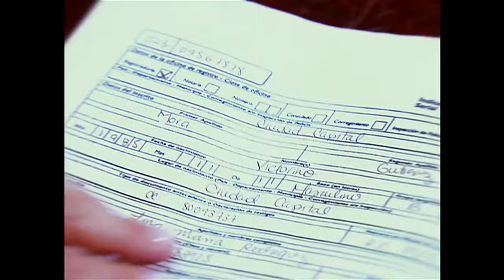Victorinos | Capítulo 050 (HD)